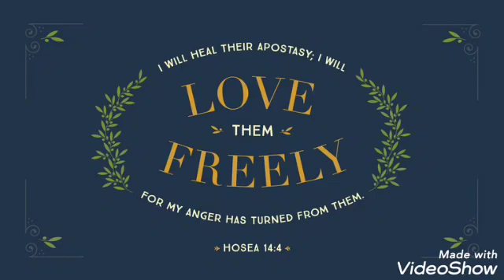I will love them freely for my